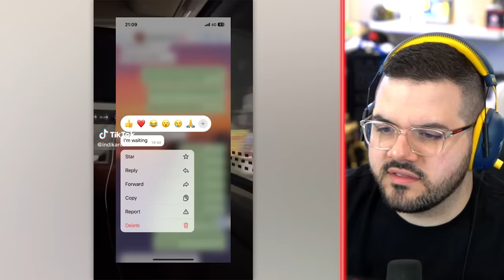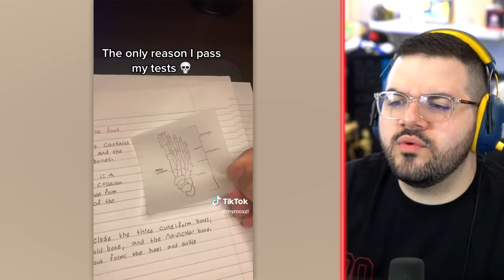TikToks To Watch Before It's Banned!